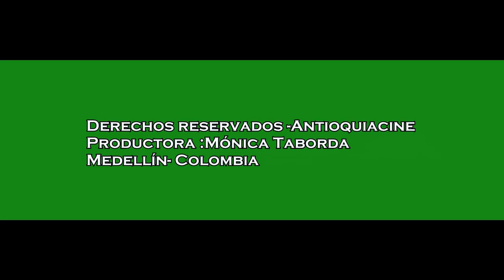Maria Juana- Official Trailer [HD]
Director-jolmen Varela Mejia
2014